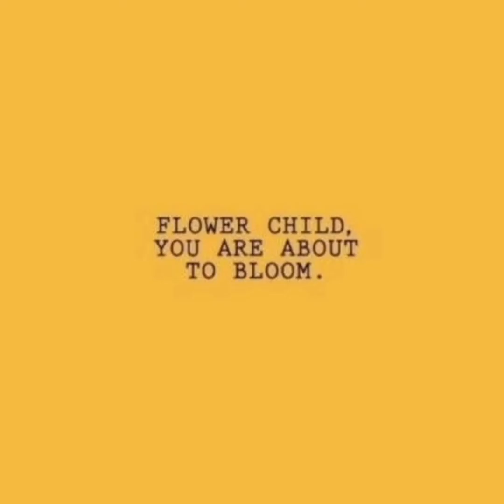THE TRUTH ABOUT BEING RAISED BY AFRICAN PARENTS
Are you African if.
All African parents belong to the same group chat.
this week I go back memory lane and indept with growing up as an African child in Africa.

shout to all the 90's children

x
Winifred Dokubo